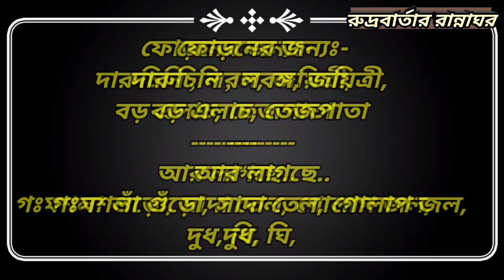Rudra Bartar Ranna Ghar . নিরামিষ ফুলকপির রেজালা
আমার আপনজন,
আজ রুদ্রবার্তার রান্নাঘরে  কিভাবে সহজেই বানানো যায় সুস্ববাদু নিরাাামিষ ফুলকপির রেজালা।